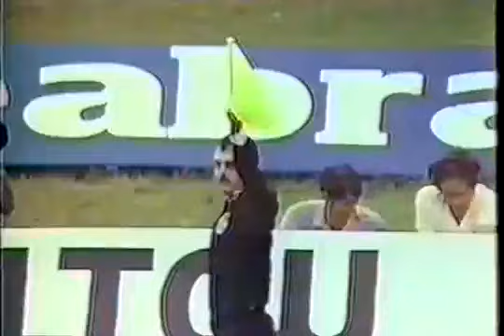Santos 2 x 1 Flamengo - Campeonato Brasileiro de 1983 - Final (1ª partida)